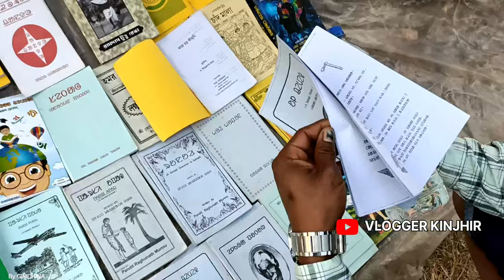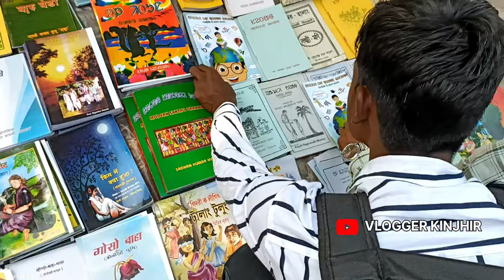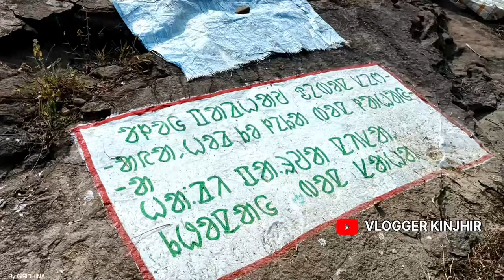luguburu ghanta badi Sita Nala 27/11/2023🥰labahansda luguburu😋Sita nalauguburu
luguburu ghanta badi Sita Nala 27/11/2023🥰labahansda luguburu😋Sita nali luguburu

lugu buru ghanta badi santhali song J new santhali
video //luguburughantabad i#santhalivlogvideo
Nuy ge Asol bonga, Lugu Buru Ren ? // Hindu Mala
Akhrinj // @Santali arang

Chele Bonga Kanai Bai Lai Dariyada Naike | Lugu ghanta
Bari 2023| Dhorom Gar

Lugu Buru Ghanta Badi C.M Hemant Soren || Pawer
Project ka Birodh

LUGU BURU GHANTA BADI 2021@luguburubonga
IGT I| Sita nala

LUGU BURU GHANTA BARI DHARMA GARH

LUGUBURU GHANTABARI Jhalak SAHARAy Kunami
HD@720p |RMM Creation

Lugu Buru ghanta bari Sita Nala 26/ 11/ 2023 || Santali
Thought

Lugu Buru Ghanta Bari Dharam Garh
RMM Creation, HATIGADIA Presenty
HD@720p | RMM Creation
luguburu
luguburu ghantabari 2023
luguburu song
luguburu ghantabari 2022
luguburu ghantabari 2023 live
lugu buru 2023
luguburu news
luguburu live
luguburu ghantabari
luguburu ghantabari 2022 song
lugu buru video
luguburu sita
lugu buru sitanala
lugu buru ghanta badi sitanala
Keonjhar vlogger
luguburu new video Viral 2023
luguburu song video 2023
luguburu song
luguburu ghanta badi song video 2023
luguburu video song
lugu buru song video 2023